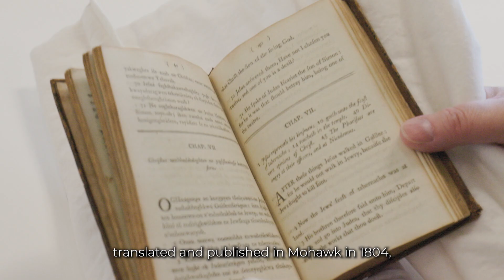Journal and correspondence of John Norton: a glimpse at a new acquisition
Library and Archives Canada has acquired an unpublished journal along with letters written by John Norton (Teyoninhokarawen). These documents are an important link in the life and literary production of Norton, as well as essential evidence for understanding the history of the Six Nations (Haudenosaunee), Canada and North America.

John Norton was born in Scotland to a Cherokee father and a Scottish mother. During the 18th century, he became involved in the fur trade, fought alongside Indigenous peoples in Ohio, and worked as an interpreter. After being adopted as a nephew by Mohawk Chief Joseph Brant (Thayendanegea) in 1797, he became the chief for diplomacy and war for the Six Nations and was given the Mohawk name Teyoninhokarawen. He later played a prominent role during the War of 1812.

Between 1806 and 1808, John Norton wrote a journal recounting his journey to England and Scotland from 1804 to 1805. This trip was made at Brant’s request to clarify issues relating to Six Nations land ownership on the Grand River. Although intended to be published, this journal, acquired by Library and Archives Canada, along with accompanying letters, remained unpublished.

To learn more about this fascinating character and this new acquisition, consult the blog post A rediscovered manuscript: the first journal of John Norton (Teyoninhokarawen)